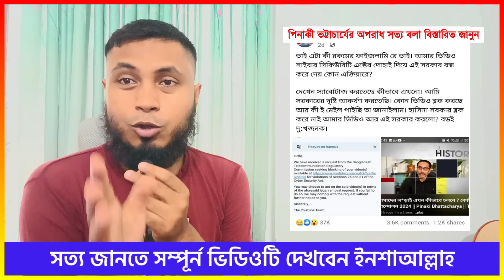পিনাকী ভট্টাচার্যের অপরাধ সম্পর্কে সত্য জানুন | Pinaki Bhattacharya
( Pinaki Bhattacharya YouTube Channel )
( Unknown Facebook Page Channel )

★ জানা দরকার ★
আমাদের ভিডিওর কথা বা টাইটেল এবং থামনিল যদি আপনার কাছে সমস্যা মনে হয় আমাদের অবগত করবেন ইনশাআল্লাহ আমরা ভিডিও সরিয়ে নিবো ধন্যবাদ